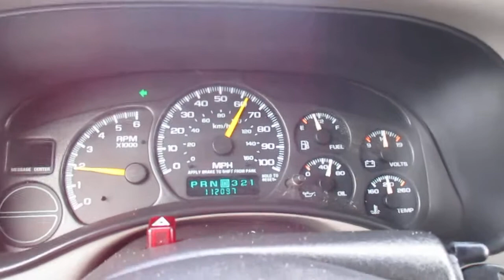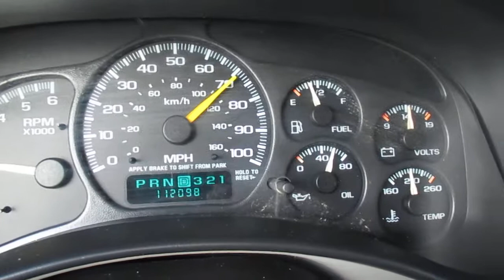2001 GMC Sierra Driving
2001 GMC Sierra Driving